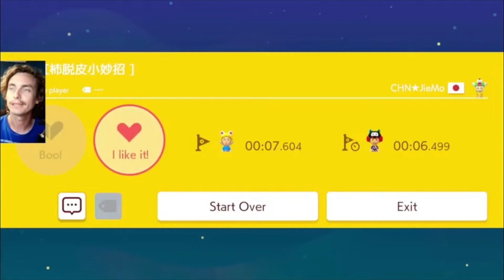Super Mario Maker 2 BABA スーパーマリオメーカー2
NEW DISCORD IS UP!! COME JOIN THE CONVERSATION!! SHARE ACCOMPLISHMENTS, LEVEL ID'S!! I WILL TRY TO PLAY YOUR LEVELS SEND THEM TO PAPA!